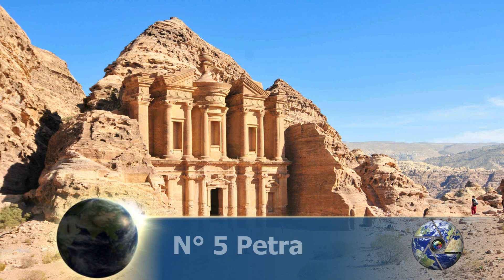7 MERAVIGLIE DEL MONDO